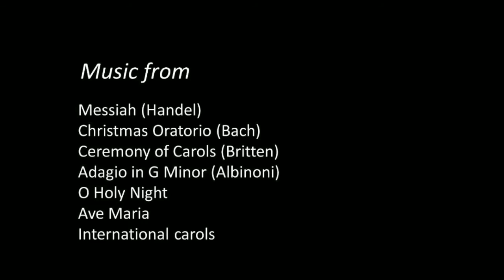Miracle of Christmas - directed by John Hywel Williams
An immersive experience of the Nativity through choirs, orchestra, narration and theatre. Llanelli Choral Society. Hywel Girls' Choir & Hywel Boy Singers. British Sinfonietta Orchestra. Rhiannon Llewellyn (soprano). John Hywel Williams (conductor). Jeremy Hywel (Voice of the Scriptures). Saturday 28 November. St. Elli Parish Church, Llanelli. Tickets 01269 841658